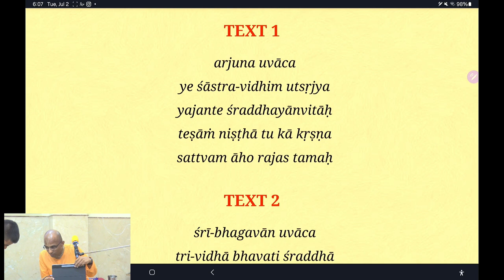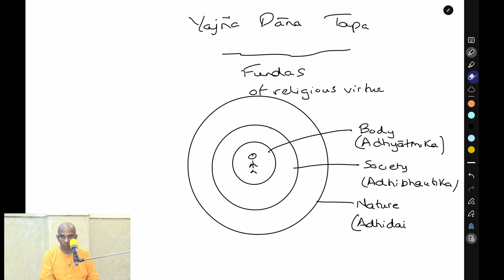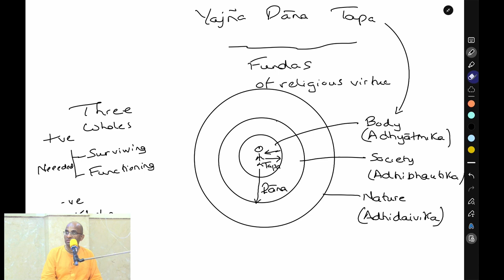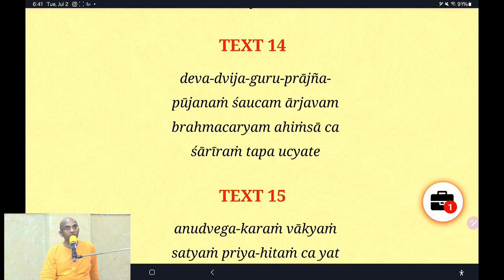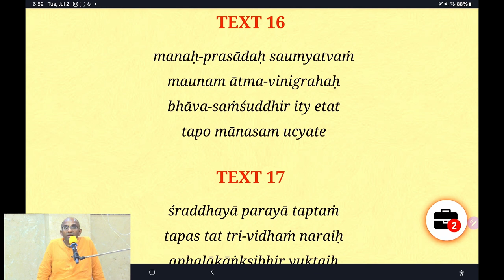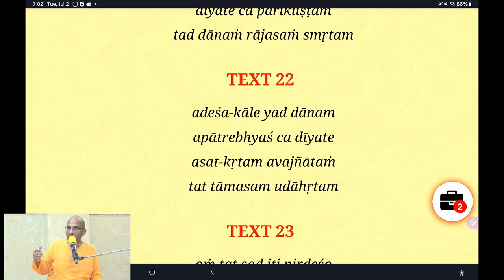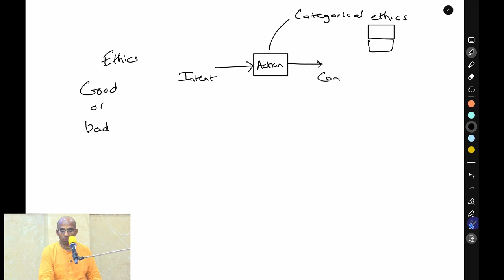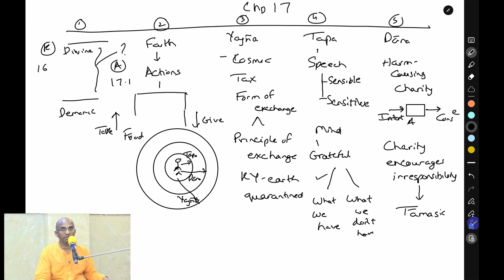Bhagavad Gita Overview, Chapter 17